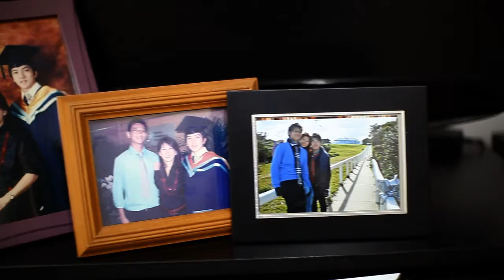Yung Chung & Kelly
Singapore Wedding Videography